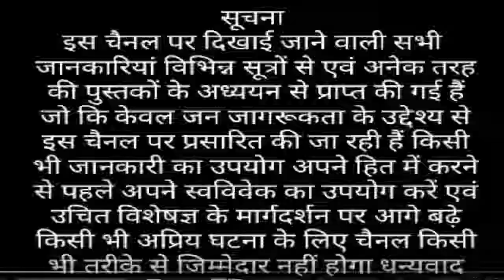आपदा प्रबंधन के बारे में बताइए